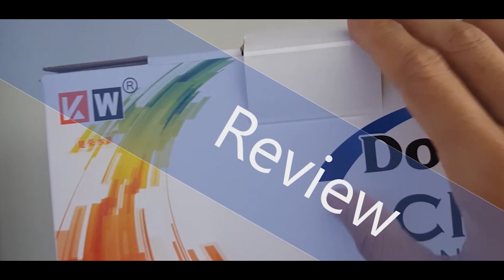JBL P30 S20 Wave Review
Review Gunting dan Tweezer JBL yang orang kata bagus tu. Bagus sangat ke? mari kita tengok.